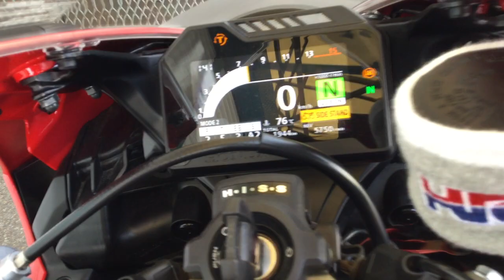CBR1000RR SP 2017年モデル SC-PROJECTサイレンサー エンジン音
各部詳細画像はこちら！
中古車詳細画像がいっぱい！はとやのホームページ